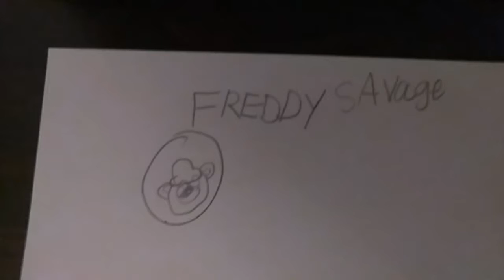YouTube trailer of Freddy Savage channel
in the back the the head of Freddy Savage plushie